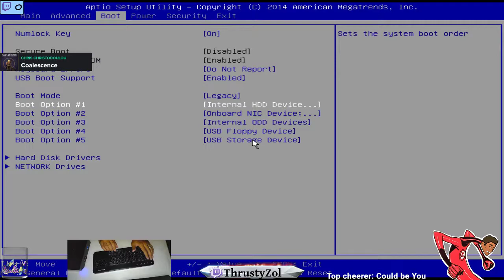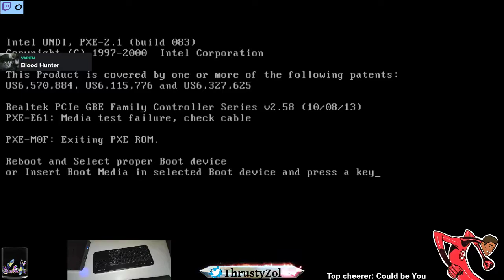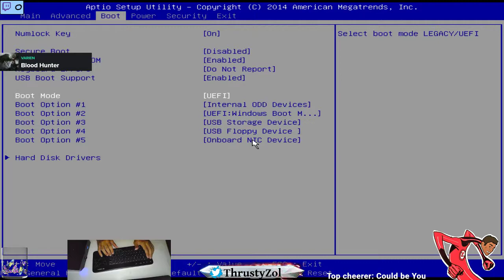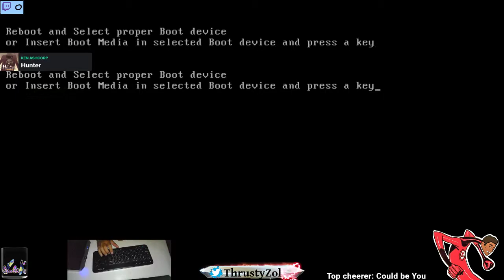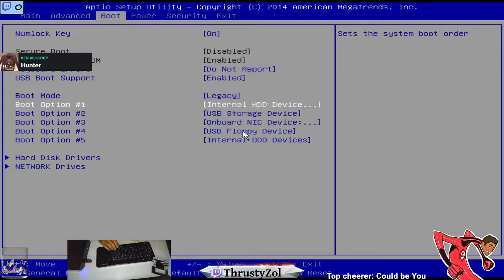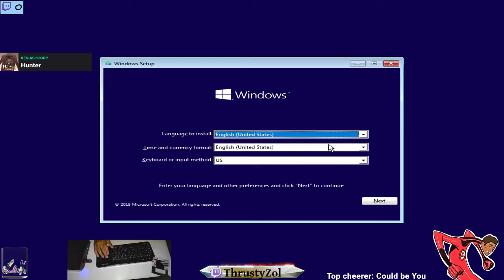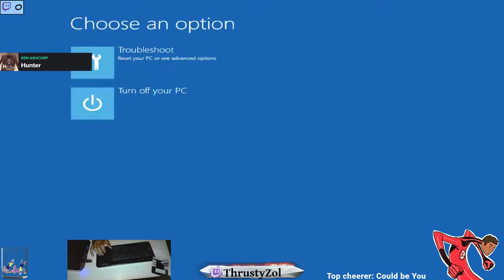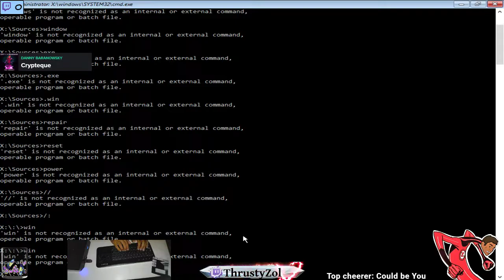Replacing the Alienware Alpha Motherboard (2019)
My motherboard burnt out and my Alpha would not even turn on so I decided to replace it and stream it at the same time. I figured if anyone wanted to see if it was possible yes it is. Hope it helps someone.